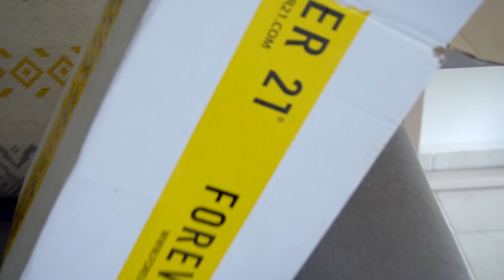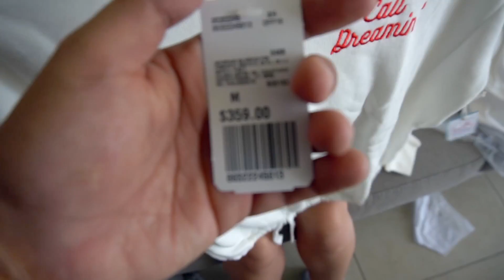¿CUÁNTO CUESTA LA ROPA NUEVA DE PAO? /